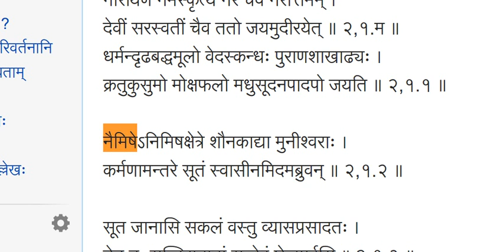अनुष्टुभ् केरल रीतिः anuShTubh kerala rItiH